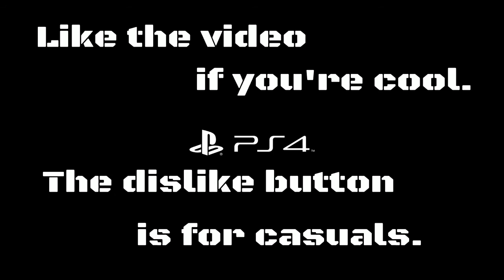KING OF THE HILL LOWE-S YOUTUBERS VS Randoms